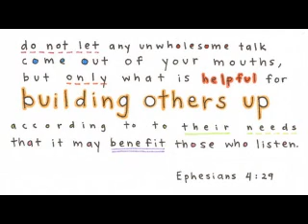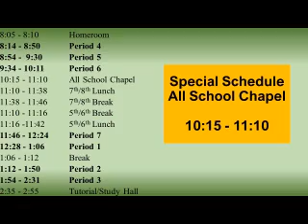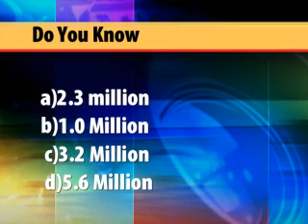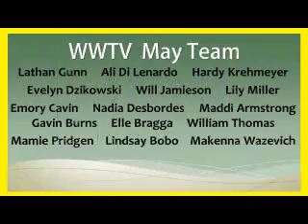WWTV May 10, 2018